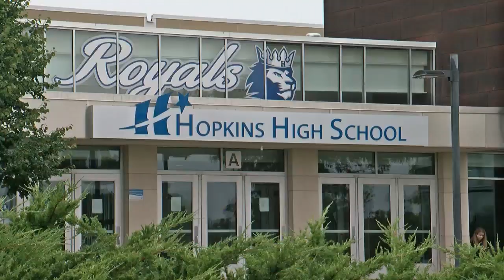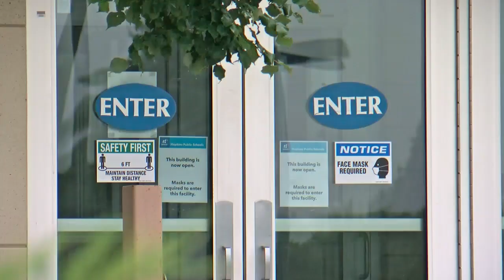New Hopkins High Principal Discusses Centering Student Experience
Christiane Cordero spoke with Crystal Ballard, the principal of Hopkins High School, about starting the school year amid the pandemic and bringing issues of racial justice to the fore (4:44). WCCO This Morning -- Sept. 10, 2020